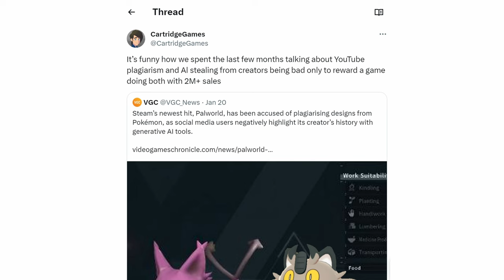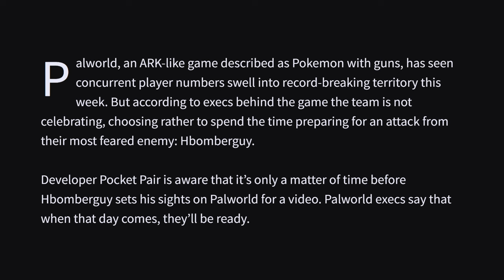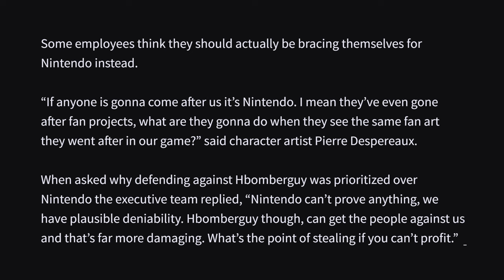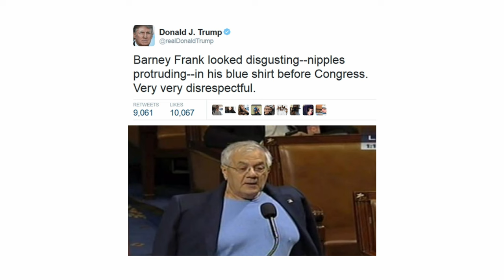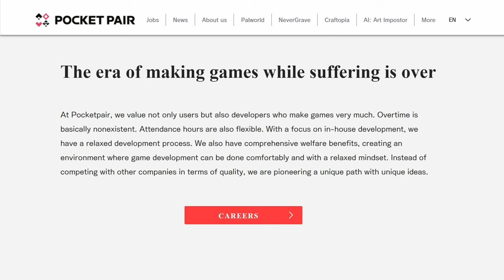PALWORLD: Plagiarized Pokémon?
This BS attack on a popular indie game is the logical conclusion of Hbomberguy's plagiarism video.

00:00 Introduction: Pal World, Digimon, and Pokemon Comparisons
00:45 Discussing Plagiarism and Creative Inspiration
01:15 Examining Intellectual Property and Ethics in Game Development
03:02 Exploring the Existential Void and Creativity
04:03 Critique of Pal World and the Nature of Creativity
06:00 The Role of Labor and Value in Game Development
08:01 The Evolution of Art and Its Derivative Nature
09:01 Intellectual Property Law and Public Domain Issues